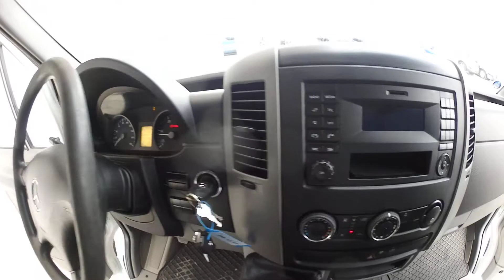Mercedes SPRINTER 316cdi valník 10 PALET/ klima/ nez.topení - 233